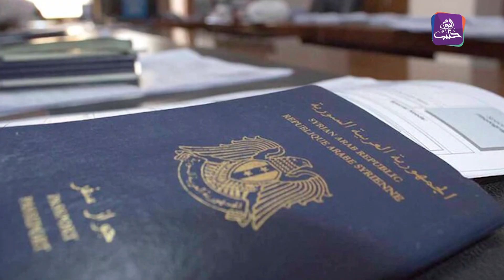موجز أخبار العاشرة 05 04 2023 وفيه: زيادة الحوالات المالية الواردة إلى سوريا خلال رمضان لم تسهم ...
موجز أخبار العاشرة 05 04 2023 وفيه: زيادة الحوالات المالية الواردة إلى سوريا خلال رمضان لم تسهم في استقرار الأسعار المرتفعة